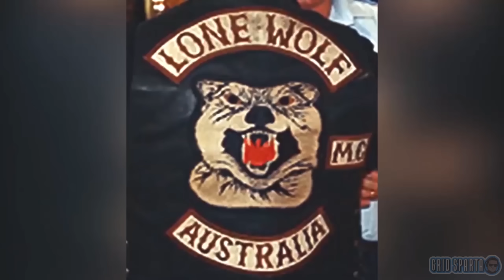Lone Wolf bikie president arrested in St Clair, NSW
Three senior members of the Lone Wolf bikie club have been charged by Raptor Squad detectives under Strike Force Searle.
State Crime Command’s Raptor Squad established Strike Force Searle in October 2022 to investigate the supply and manufacture of methylamphetamine by members and associates of the Lone Wolf MC.
A number of people have already been charged under Strike Force Searle and remain before the courts.
Officers raided several properties in Hebersham and St Clair, about 50km west of Sydney's CBD, in targeted operations this week.
The heavily tattooed national president of the organised crime group, Medhat Mankaryous, was marched out of his home in St Clair by police, in nothing but a robe and garishly coloured swim trucks.

Multiple officers from the Raptor Squad had earlier barged their way into Mankaryous' home, before they emerged after arresting the club figurehead.
The 41-year-old was seen handcuffed before he was forced to sit on a chair in the driveway of the property.